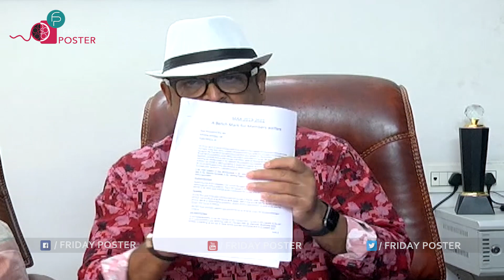MAA President Naresh Leaked Chiranjeevi Mobile Message | Maa Elections 2021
MAA President Naresh Leaked Chiranjeevi Mobile Message